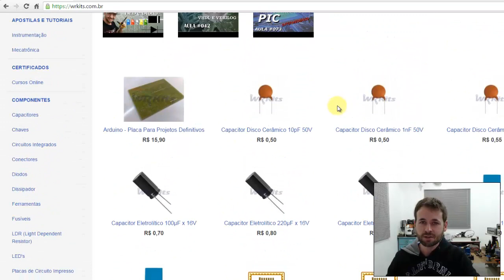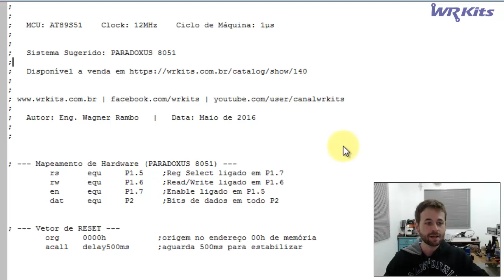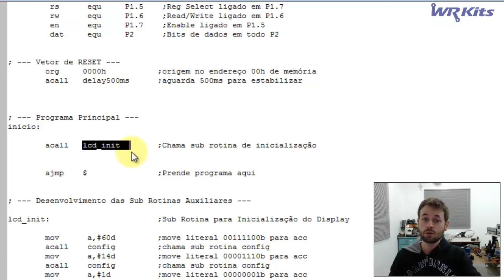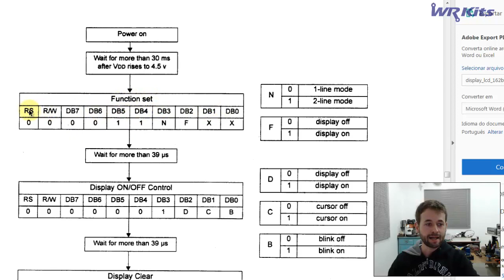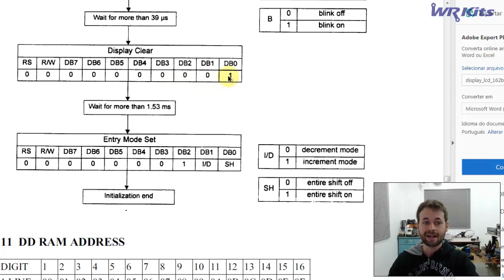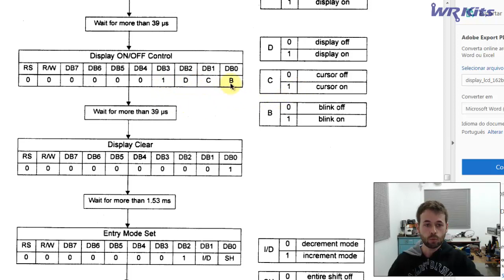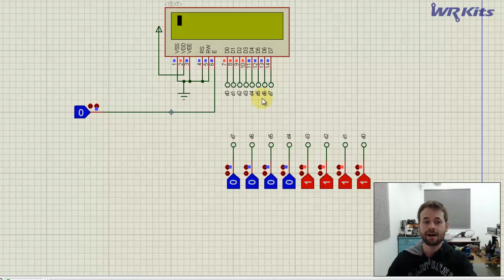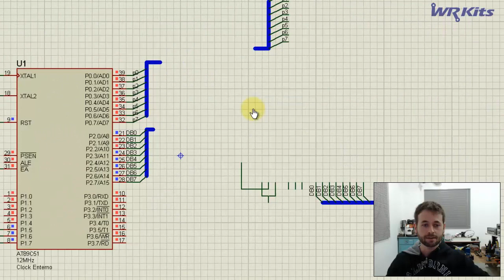INICIALIZAÇÃO DE DISPLAY | Assembly para 8051 #050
Veja como inicializar um display LCD em Assembly para 8051!